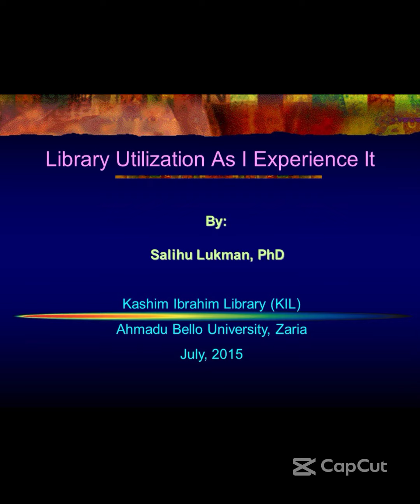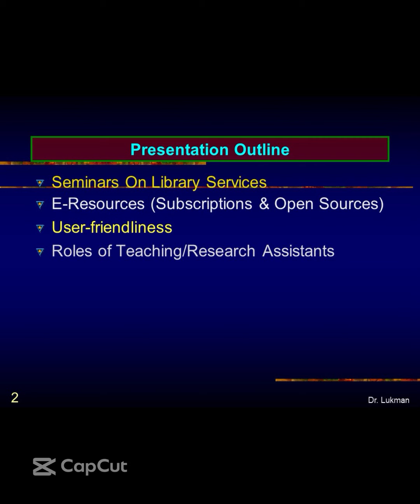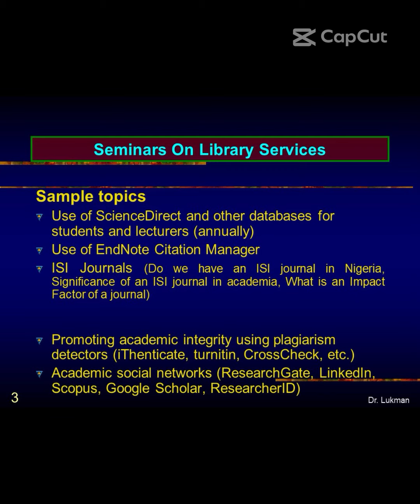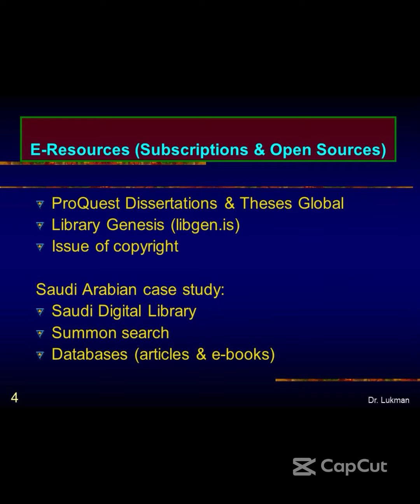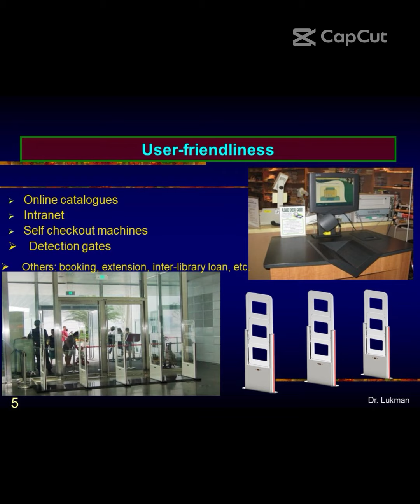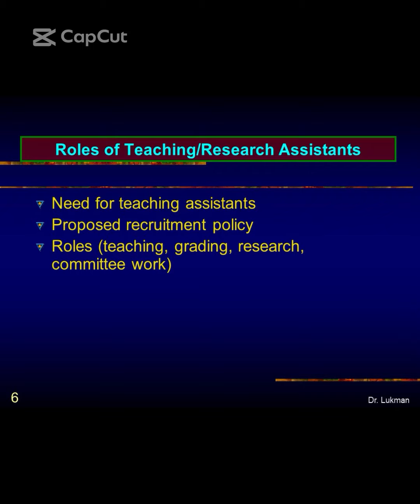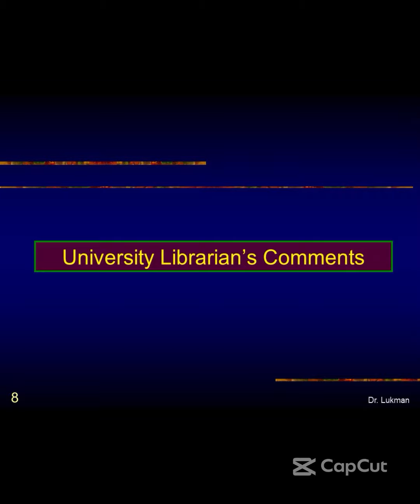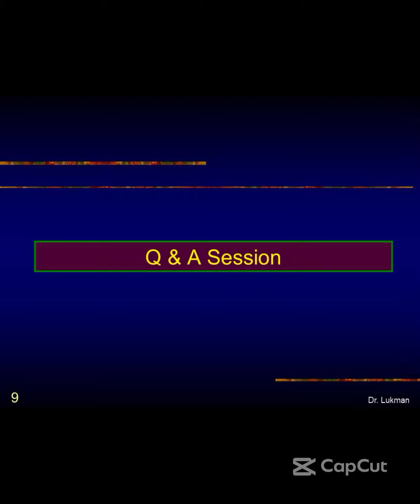Library Utilization As I Experience It: Dr. Salihu Lukman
1. In this presentation, I shared my experience on effective Library services and offered several recommendations on how to improve the services of the Kashim Ibrahim Library (KIL), Ahmadu Bello University, Zaria. It was held in 2015.

2. This is the main library in the university. I was invited to make the presentation by the then University Librarian to share my experience with all KIL top administrative staff members. The University Librarian was also in attendance.

3. I touched on several areas that affect research and how to produce a conducive atmosphere for research and scholarship to thrive effectively using international standards. Some of the issues discussed are related to databases, plagiarism, free resources, etc.

4. Academics, researchers, as well as students from all disciplines, will benefit from this presentation.

5. I am also happy to find out later that some of my recommendations were indeed implemented.